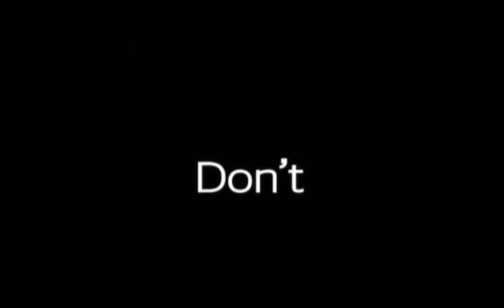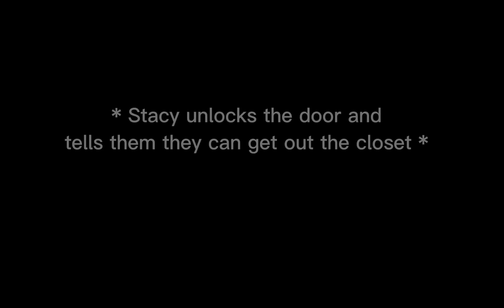||♡❀ 𝘚𝘵𝘢𝘤𝘺'𝘴 𝘣𝘳𝘰𝘵𝘩𝘦𝘳\𝘓𝘰𝘤𝘬𝘦𝘥 𝘪𝘯 𝘵𝘩𝘦 𝘤𝘭𝘰𝘴𝘦𝘵 ❀♡|| Bl❥Gay||R:description||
𝑀𝑎𝑑𝑒 𝑤𝑖𝑡ℎ ：
|| 𝐺𝑎𝑐ℎ𝑎 𝑙𝑖𝑓𝑒 ||
|| 𝐼𝑏𝑖𝑠𝑃𝑎𝑖𝑛𝑡𝑋 ||
|| 𝐺𝑎𝑐ℎ𝑎 𝑐𝑙𝑢𝑏 ||
𝐵𝑙 ➪ 𝐺𝑎𝑦
𝐵𝑙 ➪ 𝐵𝑜𝑦 𝑙𝑜𝑣𝑒
𝐺𝑎𝑦 ➪ 𝐵𝑜𝑦 𝑙𝑜𝑣𝑒 ♡︎
𝑊ℎ𝑎𝑡𝑠 𝑔𝑜𝑖𝑛𝑔 𝑜𝑛 𝑖𝑛 𝑡ℎ𝑒 𝑣𝑖𝑑𝑒𝑜 ：

• the twins, hang out with Stacey

•   people whisper, rumors that they’re dating.

• But the twins find out they have a crush
On mark because there gay but its not just a crush they love mark with all there heart and don’t know how to tell Stacy.

• Stacy finds out, that the twins love mark. And supports the twins being gay.

• Stacy says ” Lets play spin the bottle truth, or dare.”

• They play and Mark gets dared (The twins and mark had to get locked into a closet ) till Stacy let them out.

• The get out eventually. Stacy‘s friends and stacey notice that Mark is wearing Felixs shirt and head noises earlier  from the closet.

•  And than continue the game.

𝐼𝑓 𝑦𝑜𝑢 𝑐𝑜𝑝𝑦 𝑚𝑦 𝑖𝑑𝑒𝑎 ， 𝑝𝑙𝑒𝑎𝑠𝑒  𝑔𝑖𝑣𝑒 𝑚𝑒 𝑎
𝑆ℎ𝑜𝑢𝑡 𝑜𝑢𝑡 ， 𝑏𝑦 𝑝𝑢𝑡𝑡𝑖𝑛𝑔 𝑚𝑦 𝑛𝑎𝑚𝑒 𝑖𝑛 𝑡ℎ𝑒 𝑑𝑒𝑠𝑐𝑟𝑖𝑝𝑡𝑖𝑜𝑛
꧁ 𝐶 𝑟 𝑒 𝑒 𝑝 ꧂
𝐼 ℎ𝑜𝑝𝑒𝑑 𝑦𝑜𝑢 𝑒𝑛𝑗𝑜𝑦𝑒𝑑 𝑡ℎ𝑒 𝑣𝑖𝑑𝑒𝑜 𝑚𝑦 𝑙𝑜𝑣𝑒𝑙𝑦’𝑠
𝐼𝑡 𝑡𝑜𝑜𝑘 𝑚𝑒 𝑙𝑖𝑡𝑒𝑟𝑎𝑙𝑙𝑦 2 𝐷𝑎𝑦𝑠 𝑡𝑜 𝑚𝑎𝑘𝑒 𝑡ℎ𝑖𝑠？！
𝐼 𝑙𝑜𝑣𝑒 𝑦𝑜𝑢 𝑎𝑙𝑙 𝑎𝑛𝑑 𝑛𝑒𝑣𝑒𝑟 𝑔𝑖𝑣𝑒 𝑢𝑝 𝑛𝑜 𝑚𝑎𝑡𝑡𝑒𝑟 𝑤ℎ𝑎𝑡
𝐼 𝑏𝑒𝑙𝑖𝑒𝑣𝑒  𝑖𝑛 𝑢！！♡︎
|| ꧁ 𑁍 𝑀𝑎𝑘𝑒 𝑡ℎ𝑒 𝑖𝑚𝑝𝑜𝑠𝑠𝑖𝑏𝑙𝑒, 𝑝𝑜𝑠𝑠𝑖𝑏𝑙𝑒 𑁍 ꧂||
𝐷𝑜 𝑤ℎ𝑎𝑡 𝑚𝑎𝑘𝑒𝑠 𝑦𝑜𝑢 ℎ𝑎𝑝𝑝𝑦 ， 𝑑𝑜𝑛’𝑡 𝑙𝑖𝑠𝑡𝑒𝑛  𝑡𝑜 𝑡ℎ𝑒 ℎ𝑎𝑡𝑒𝑟𝑠 𝑚𝑦 𝑙𝑜𝑣𝑒𝑙𝑦’𝑠 𝑡ℎ𝑒𝑦 𝑤𝑖𝑙𝑙 𝑗𝑢𝑠𝑡 ℎ𝑎𝑣𝑒 𝑎 𝑢𝑛ℎ𝑎𝑝𝑝𝑦 𝑙𝑖𝑓𝑒 𝑎𝑛𝑑 𝑦𝑜𝑢 𝑤𝑖𝑙𝑙 ℎ𝑎𝑣𝑒 𝑎 ℎ𝑎𝑝𝑝𝑦 𝑙𝑖𝑓𝑒 ， 𝑑𝑜 𝑤ℎ𝑎𝑡 𝑚𝑎𝑘𝑒𝑠 𝑦𝑜𝑢 ℎ𝑎𝑝𝑝𝑦 𝑜𝑟 ℎ𝑎𝑝𝑝𝑖𝑒𝑟
𝐷𝑜𝑛’𝑡 𝑓𝑜𝑟𝑔𝑒𝑡 𝑡𝑜 𝑑𝑟𝑖𝑛𝑘 𝑤𝑎𝑡𝑒𝑟 𝑎𝑛𝑑 𝑒𝑎𝑡！ 𝑦𝑜𝑢 𝑚𝑎𝑡𝑡𝑒𝑟 ！
𝐵𝑡𝑤 𝑡ℎ𝑖𝑠 𝑖𝑠 𝑛𝑜𝑡 𝑔𝑎𝑐ℎ𝑎 ℎ𝑒𝑎𝑡！
• 𝐺𝑎𝑐ℎ𝑎 ℎ𝑒𝑎𝑡 𝑖𝑠 𝑤ℎ𝑒𝑛 𝑡ℎ𝑒𝑦 𝑎𝑟𝑒 ℎ𝑎𝑣𝑒𝑖𝑛𝑔 𝑡ℎ𝑒 𝑛𝑎𝑠𝑡𝑦𝑠
𝑜𝑟 𝑠ℎ𝑜𝑤𝑖𝑛𝑔 𝑡ℎ𝑒 𝑛𝑎𝑠𝑡𝑦𝑠
• 𝐺𝑎𝑐ℎ𝑎 ℎ𝑒𝑎𝑡 𝑖𝑠 ℎ𝑎𝑣𝑒𝑖𝑛𝑔 𝑜𝑟 𝑠ℎ𝑜𝑤𝑖𝑛𝑔 𝑠𝑒𝑥
|_(¨`·.·´¨)_____I___|
|__`·.(¨`·.·´¨)Love_|
|______`·.¸.·´_You__|
. (¯`v´¯)♥
ＩLᵒᵛᵉᵧₒᵤ♥
(ღ˘⌣˘)♥ ℒ♡ⓥℯ ㄚ♡ⓤ

꧁ || ❣︎  𝑃𝑙𝑒𝑎𝑠𝑒 𝑀𝑒𝑡𝑖𝑜𝑛 𝑚𝑦 𝑐ℎ𝑎𝑛𝑛𝑒𝑙 𝑖𝑓 𝑦𝑜𝑢 𝑟𝑒 𝑐𝑜𝑝𝑦 𝑚𝑦 𝑣𝑖𝑑𝑒𝑜 𝑜𝑟 𝑔𝑒𝑡 𝑖𝑛𝑠𝑝𝑖𝑟𝑒𝑑 𝑏𝑦 𝑚𝑒❣︎  || ꧂
꧁♡︎ 𝐼 𝑚𝑎𝑑𝑒 𝑡ℎ𝑖𝑠 𝑤𝑖𝑡ℎ 𝑚𝑦 𝑜𝑤𝑛 𝑖𝑑𝑒𝑎 𝑆𝑡𝑜𝑟𝑦 💡 ♡︎꧂